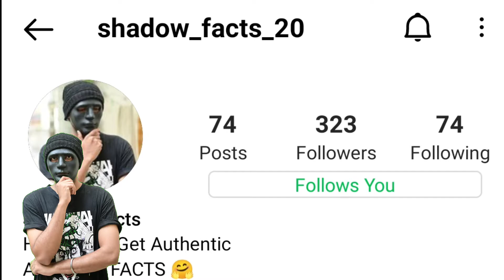World Biggest Dog 😳 दुनिया का सबसे बड़ा कुत्ता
Shadow Facts
Hindi Facts
Motivational Facts
मुझे instagram पे follow करना na भूले
अगर कुछ काम हुआ तोह message करो

मेरी वीडियो को पूरा देखे और बताये की कैसे लगी